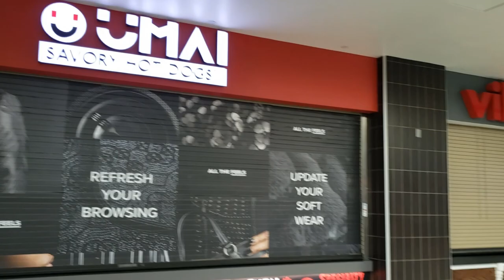Nike Outlets Suck Now.... & Jordan 5 Top 3 @ The Mall!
We had some issues with the Nike Outlet. but we had to be consistent to check out some sneaker shops and do some homework on the upcoming Jordan 11 low Concord Bred that come up next week. We found a surprise with the Jordan 5 Top 3 at JD Sports.

I look for sneaker deals at Nike Outlets as well as other retail stores. I travel and cover all of the Southern California to look for sneaker deals and steals. I do try my best to post videos on a daily basis so there is always plenty to watch on my channel. I have over 270 videos and I haven't even hit the 1 year mark on my channel!

JD Sports & Footlocker
Northridge Fashion Center
9301 Tampa Ave